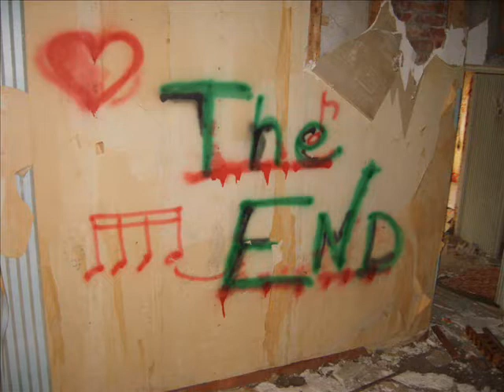KOZUBNIK ( CZĘŚĆ III )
=Pozostałe budynki byłego kompleksu.